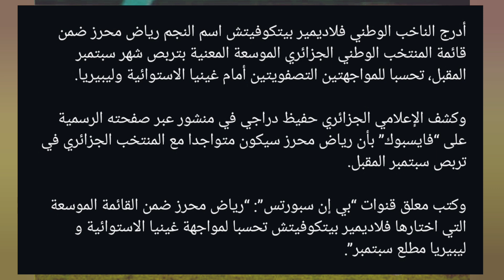بيتكوفيتش يحسم في قرار رسمي مستقبل رياض محرز وعودته لصفوف الخضر